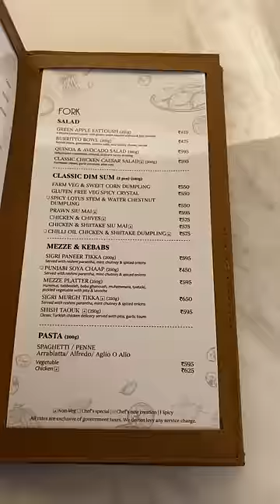₹2,000 MOVIE టికెట్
👉🏾ANGEL ONE 200,00 LAKHS giveaway లో మీరు participate చేయాలి అనుకుంటే ANGEL ONE అకౌంట్ ని మీ ఆధార్ కార్డ్, పాన్ కార్డు, బ్యాంకు పాసుబుక్, తో SIGN UP అవ్వండి... మీ అకౌంట్ నుండి ఒక్క పైసా కూడా కట్ కాదు FREE.

👉🏾 50,000 GIVEAWAY LO PARTICIPATE CHEYALI ANTE MERU MANA FACEBOOK PAE & INSTAGRAM ID NI FOLLOW AVVANDI
► and send screenshots to 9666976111 on watsapp...